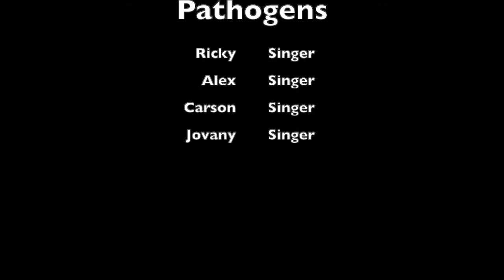Pathogens (AP Biology Music Video)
our boy band name is _________

These are pathogens, can be in humans
All of these germs they can harm you
Bacteria's toxins, they can cause illness
Viruses need to live in you

Yeah a, a bacteria has no nucleus
Prokaryote it will be
They're spiral, rod-like, spherical
They come in three basic shapes

Can live in extreme environments
Archaebacteria is why
And if it lives everywhere else
Then it's from eubacteria

Asexual reproduction
Binary fission
But some will combine
Some with conjunction
They have basic needs
Food, energy, and survival techniques

Bacteria many kinds do exist
Spherical, rod-like, and spiral shaped
Viruses invade cells then kill it
Without body defenses you'd be sick

Oh, viruses they are non-living
Invade reproduce in cells
And measured in nanometers
Because they are so very small

Can be round, brick-like, or bullet
Bacteriophage is complex
This robot-like virus infects
Bacteria, yes it will eat

Once virus is inside
Taking over cell
Cell will then produce
Virus' material
Active happens now
Hidden in lies inside waits then comes alive

Now these are pathogens

Man, body defense
Skin be all wrappin'  'round your body
Germ barrier it's formin'
And then the nose, the germs are trapping
From the hair and mucus
Now when you see free, it's eyelids

Keeping the germs out of your eyes they're helping
Cleaning for your eyes they tear up
Or whatever you call it
Switch to the ears in the canal
Germs, the wax will grab it
Stomach killin' germs in food
The hydrochloric acid

Swish, in your mouth and in your throat
Tonsils and adenoids they be killin' em a lot
So we've talked 'bout who see at the top
But now we look inside to find the germ destroyers
Spleen fighting, white blood cells indoors
Moving through the blood killin' germs is what they're for
Monocytes on the hunt engulf and trap
Lymphocytes comin' from lymph nodes